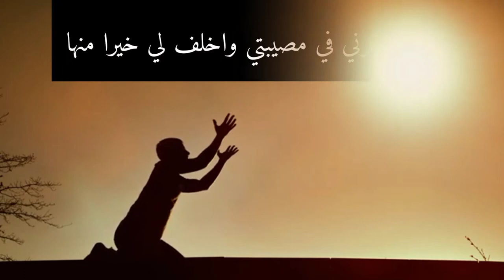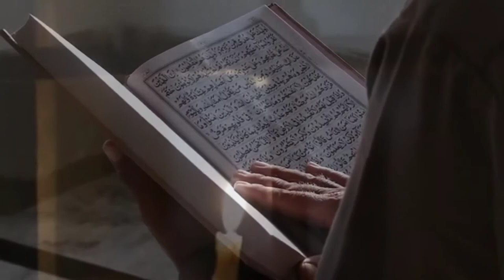Sabr | How to deal with calamities | Sunnah way | Sunnah Revival | Forgotten Sunnah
Sunnah Revival Part 1
🔶انما الصبر عند الصدمة الاولي🔶
🔷انا لله و انا اليه راجعون🔷
❤الهم اجرني في مصيبتي واخلف لي خيرا منها❤
✨الحمدلله علي كل حال✨

JazakAllah❤❤